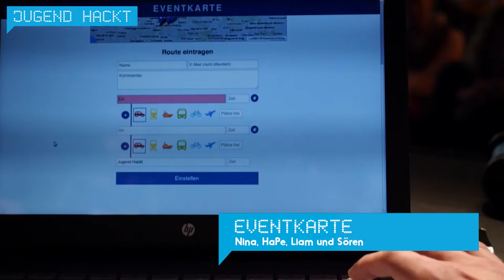Eventkarte | Jugend hackt Berlin 2015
Bei großen Events wie Jugend hackt reisen unzählige Leute aus allen Himmelsrichtungen an. Dabei teilen sie sich möglicherweise sogar den selben Zug und langweilen sich in direkt nebeneinander liegenden Abteilen. Das Projekt „Eventkarte“ möchte das ändern: Besucher einer Veranstaltung können sich vor der Anreise auf einer interaktiven Karte eintragen und ihre mit den Routen der anderen Teilnehmer vergleichen. Es können Fahrgemeinschaften gebildet werden, wodurch Langeweile bekämpft, neue Freundschaften geschlossen, sowie nebenbei noch Geld gespart und die Umwelt geschützt werden kann. Von Nina, HaPe, Liam und Sören.